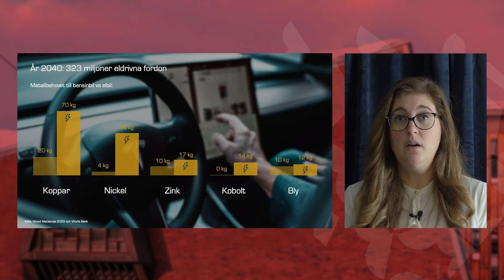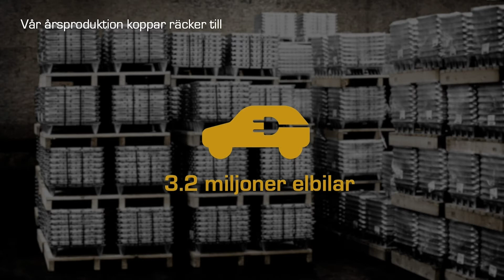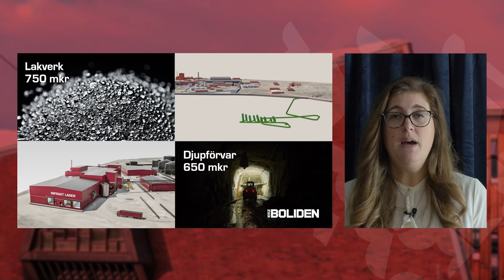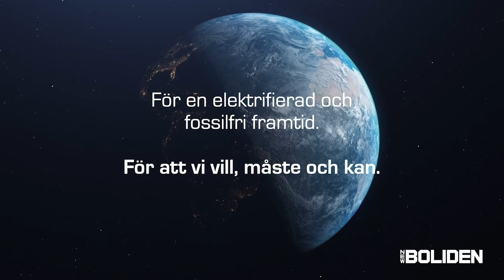Bizbuz 2021 - Linn Andersson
Metaller för en fossilfri framtid

Linn Andersson, General Manager på Boliden Rönnskär, ger en inblick i företagets innovationsarbete och nya klimatinvesteringar. Målsättningen är att med cirkularitet som utgångspunkt producera metaller som möjliggör en elektrifierad och fossilfri framtid.

Linn Andersson, General Manager, Boliden Rönnskär